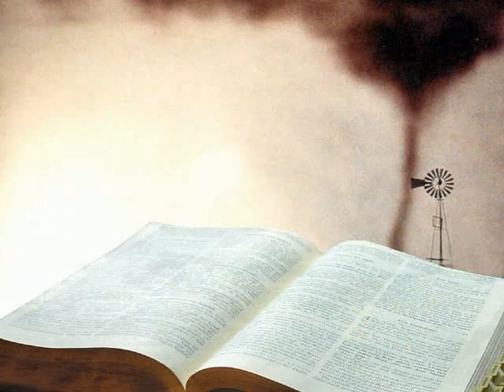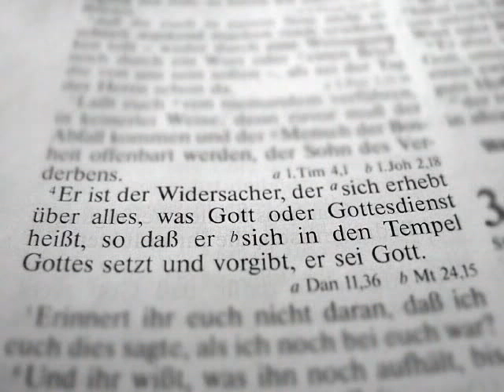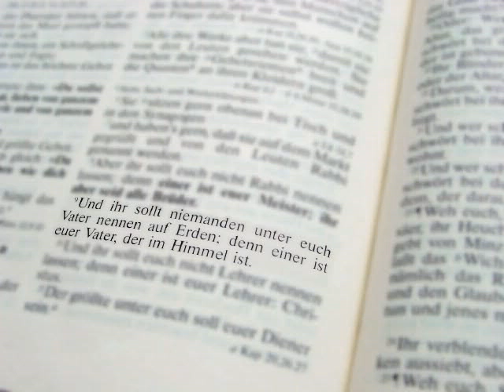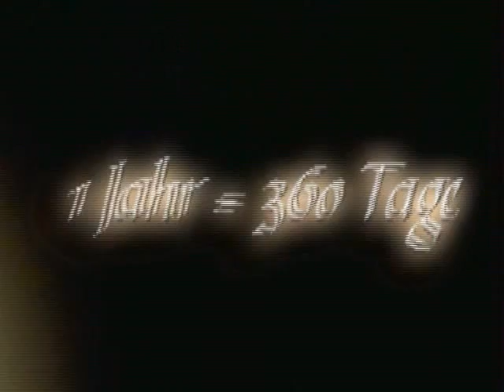Prophetie & Weltgeschichte - Wiederkunft Jesu, Kirche u. Irrtum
Die wesentlichen Mächte von Gut und Böse wie sie die Bibel definiert, werden in der Geschichte deutlich ausgemalt. Es gibt kein Zweifel darüber wer die längste Zeit unserer modernen Geschichte die vorherrschende Macht darstellte, die ohne Rücksicht auf Verlust ihre Machtansprüche durchsetzte. Diese wird auch in der Bibel als Grund allen Übels entlarvt.
Die Bibel  liefert uns ein ganzes Panorama über die wichtigsten relevanten Ereignisse, die man kennen muss, jedem Gläubigen Menschen zum Heil.